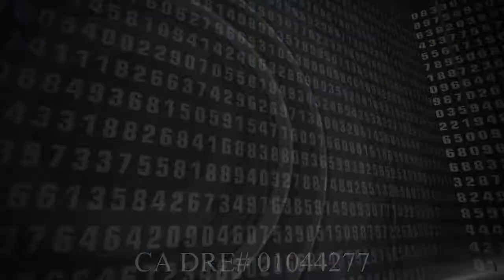Georgina Valencia, Real Estate Agent Folsom CA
Georgina Valencia is part of the Bentley Mortgage and Real Estate family and has worked in the Real Estate and Banking Industry for a combined career of 20 years. Serving in various capacities from a Principal in her own company to a Sales Executive for both private and public building companies.